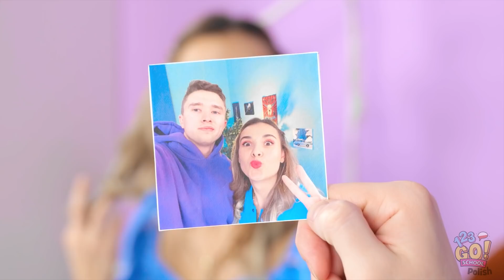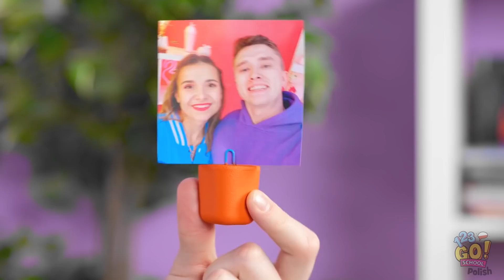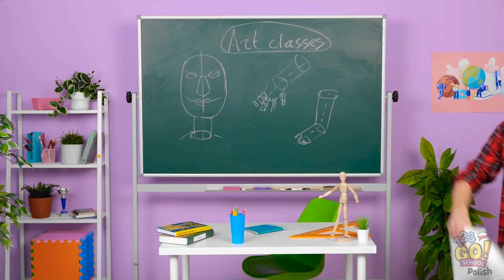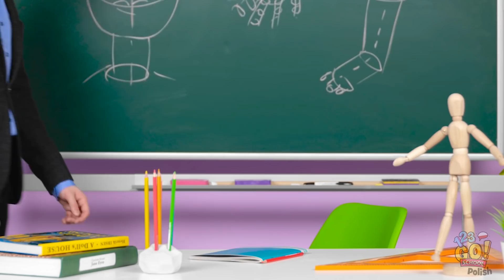TWORZENIE RĘKODZIEŁ Z CEMENTU I MODELINY || Fantastyczne pomysły od 123 GO! SCHOOL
Hejka! 💜
Czujecie nagły przypływ weny? Prześlijcie ten filmik swoim kreatywnym znajomym, by podsunąć im ciekawe pomysły!